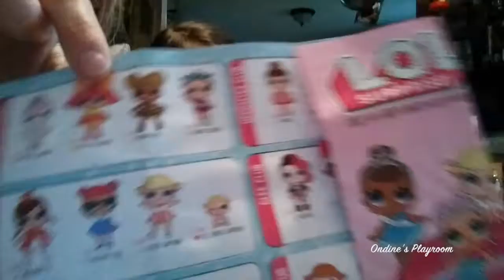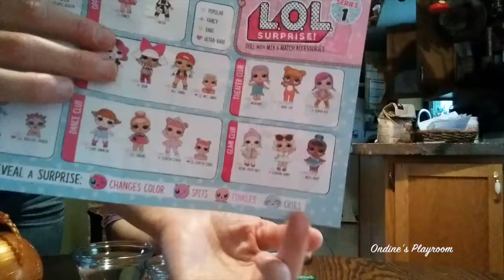LOL Suprise Toys in Water: Ondine's Playroom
3 year old Ondine puts the L.O.L. ultra-rare babies in water, in a Part 2 video! She loves surprise toys, and earns a shopping trip to buy one when she completes her 'kindness and safety' reward chart!  She also loves watching videos and YouTube, and asked for her own channel :)